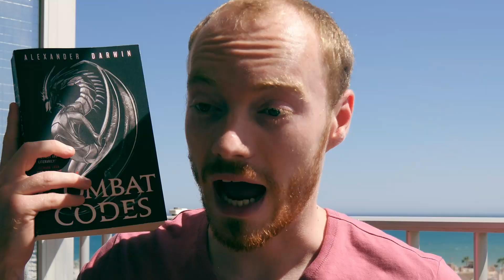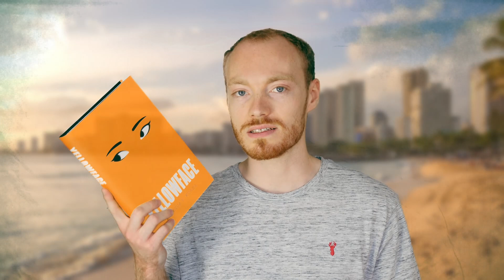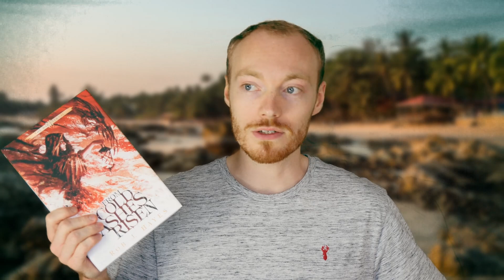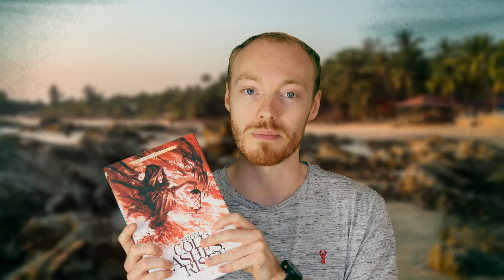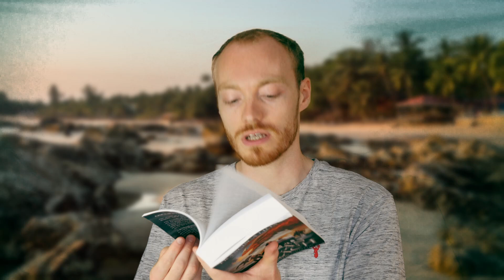Reading A Controversial Book & New Fantasy Releases | Spain Vlog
I don't know. I read books in Spain.

0:00 - Intro
0:48 - Combat Codes
4:10 - Yellowface
5:51 - B roll
6:33 - Yellowface final thoughts
11:06 - From Cold Ashes Risen
16:25 - Islas Reach
17:17 - Outro